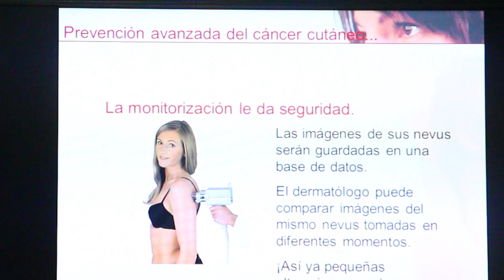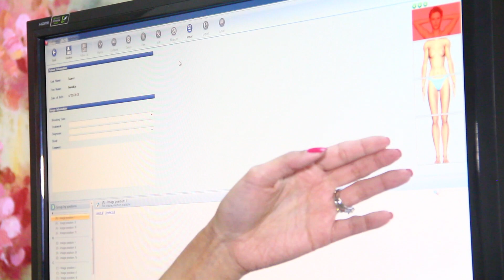Dermatoscopio Digital en la Clínica Dermoestética de la Dra. Cármen Amada Pinzón en Panamá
La Dra. Cármen Amada Pinzón siempre se ha destacado por la excelencia y la calidad en la prestación de servicios médicos y estéticos. Pero ahora vuelve a sorprendernos con el Dermatoscopio Digital que será parte de nuestra tecnología para la prevención del cáncer en Panamá.